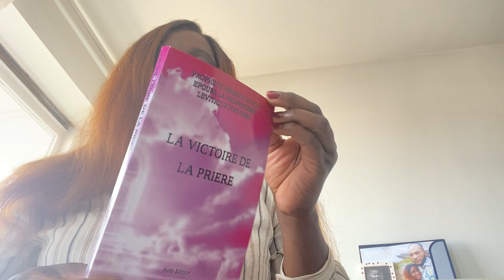COMBATS CONTRE 70 ESPRITS DÉCHAÎNÉS ( parti 1)